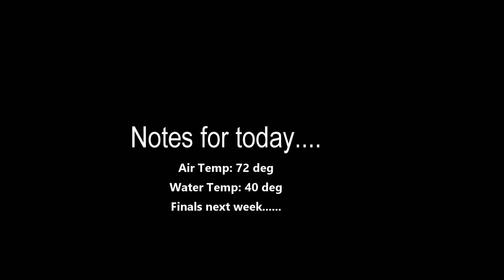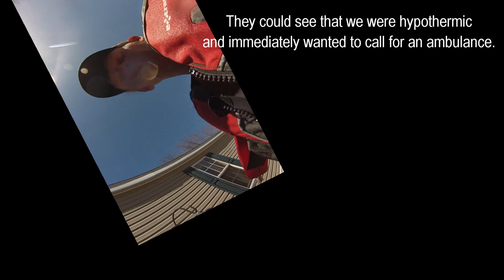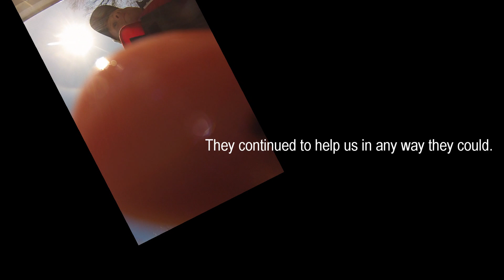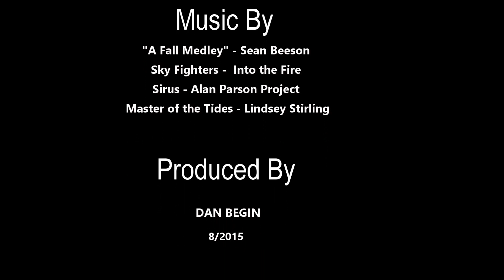Penobscot River- Early Spring Canoe Trip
Video with GoPro Hero Silver 3+